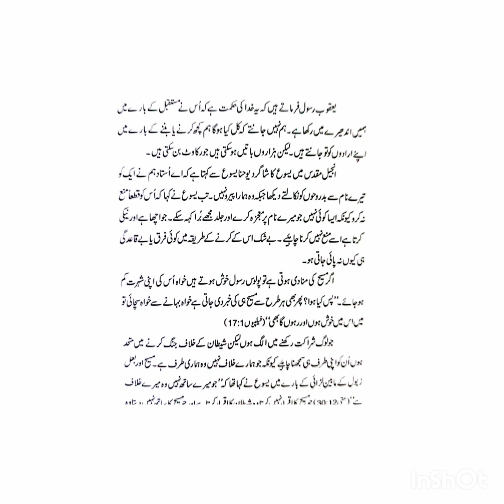سال دوئم کے دوران ساتواں ہفتہ بروز بدھ(یعقوب4:13-17،مرقس9: 37-39)